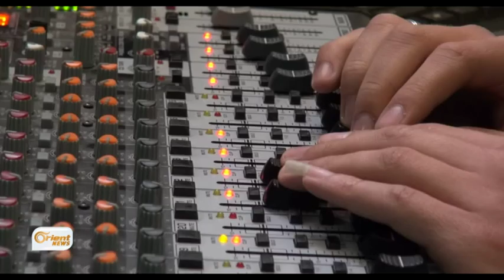Rêveberiya xweserî biryarên nû derdixe bo ragihandinê